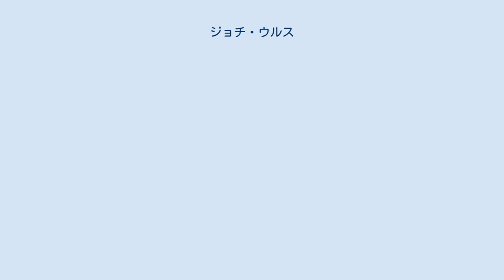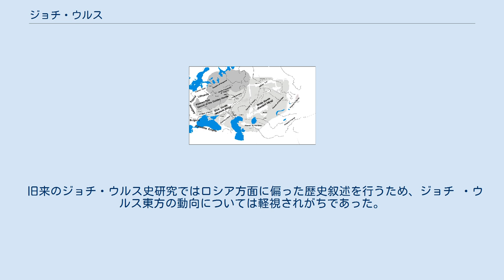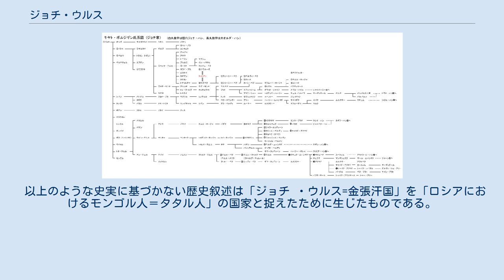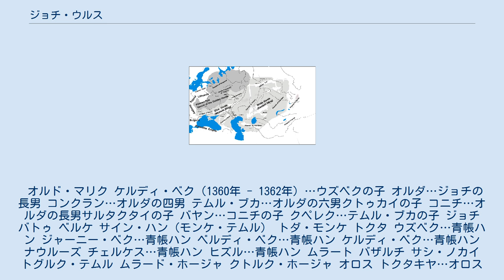ジョチ・ウルス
ジョチ・ウルス（ペルシア語：اولوس جوجي‎、Ulūs-i Jūchī‎）は、13世紀から18世紀にかけて、黒海北岸のドナウ川、クリミア半島方面から中央アジアのカザフ草原、バルハシ湖、アルタイ山脈に至る広大なステップ地帯を舞台に、チンギス・カンの長男ジョチの後裔が支配し興亡した遊牧政権（ウルス）。
一般にキプチャク・ハン国の名で知られる国とほぼ同じものである。
 ジョチ ・ウルスは歴史家によって金張汗国、キプチャク汗国といったさまざまな呼称がなされている。
 『集史』「ジョチ・ハン紀」では ジョチ家の政権を指して「ジョチのウルス」と呼称しており、この記述に基づいてジョチ・ウルスという呼称が用いられている。
後述するように、ロシア中心史観の影響を濃厚に受けている「金張汗国」という呼称を避けるため、近年のモンゴル史研究者の間で広く用いられている。
 日本では1898年以来学校教科書が「キプチャク・ハン国（汗国）」という名称を用いていたため広く知られているが、実は史料上で確認される呼称ではない。
マムルーク朝で編纂された史料ではジョチ ・ウルス君主を指して「キプチャク草原の王」とも呼称するが、「キプチャク汗」という呼称は歴史史料には全くあらわれて来ない。
そのため、「キプチャク汗国」という呼称は後世の歴史研究者による研究上の呼称にすぎない。
 主にロシア語史料においてジョチ家の政権を「金の大オルド (金張)」と呼称することに由来し、ロシアを中心とする欧米地域では主としてこの呼称がもちいられる。
ただし「金の大オルド(金張)」という呼称が初めてロシア語史料に登場するのは16世紀以後のことであり、「金張汗国」という呼称は同時代的なものではないという批判がなされている。
ただし、このような批判にたいしてルブルックなどの記録にもバトゥが金の玉座に座っていたとあることを挙げ、「金の大オルド (金張)」という概念は同時代的なものであるとする反論も存在する。
また、 初めて「金張汗国」という呼称を用いた『カザン帝国史』における「金張」の用法は現代における用法と微妙に異なるものであり、後述するようにバトゥ以前のジョチ家史を含まないなど、その指し示す対象については議論がある。
 現在では総じて、欧米諸国の大部分で「金張汗国」、欧米諸国の一部と日本で「キプチャク汗国」という呼称が用いられており、一方でこの政権の研究の専門家がジョチ・ウルスという呼称を積極的に用いているといえる。
 ジョチ・ウルスは、複数のウルスの集合体から成り立っていたモンゴル帝国のうち、ジョチの後裔によって支配されたウルスである。
その名称の発生時点は明確ではないが、14世紀初頭に編纂された『集史』「ジョチ・ハン紀」に、すでにジョチ家の勢力に対して「ジョチのウルス（ūlūs-i jūchī）」という表現が使われており、ティムール朝やムガル朝など下った時代の史料でもジョチ・ウルスの末裔であるウズベクを指して「ジョチのウルス」という用法が見られる。
 成立以来、40人近くいたとされるジョチの諸子とその子孫によって分封支配が行われたが、その中央政権は、ジョチの次男バトゥがヴォルガ川下流の平原に築いた都市サライを中心とし、ハン（※ハーンではない）の称号を帯びたジョチ裔の君主が支配した勢力であった。
このサライの政権はハンが金で装飾された帳幕（ゲル、オルダ）を宮殿としたことから、ロシア語でЗолотая Орда （ザラターヤ・アルダー）、ウクライナ語でЗолота Орда （ゾロター・オルダー）、英語で Golden Horde と言い、その日本語訳を黄金のオルドあるいは金帳汗国という。
また、その支配下に入ったルーシをしばしば金ルーシと呼ぶが、日本語では金ロシアと訳されることが多い。
 ジョチ・ウルスが割拠した草原地帯はキプチャク草原と呼ばれるため、日本では、この遊牧国家をキプチャク・ハン国（欽察汗国）と呼ぶことが多いが、キプチャク・ハン国という語が18世紀に完全に消滅するまでのジョチ・ウルス全体を指す場合と、1243年に建設され1502年に滅びたサライを中心とする政権を限定して指す場合と定まっていないので、ここではジョチ・ウルスと呼ぶ。
 1206年にチンギス・カンが即位し、モンゴル帝国を興すにあたって、長男ジョチにはゲニゲス部のクナン・ノヤン、フーシン部のケテ（フーシダイ）...